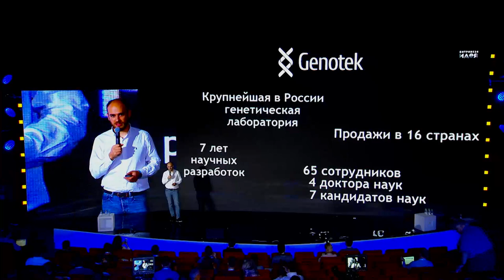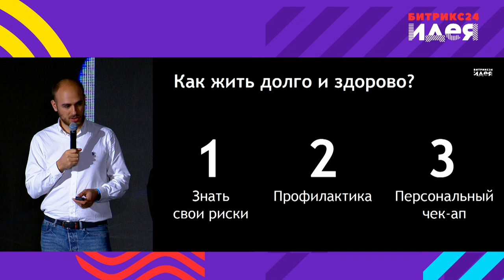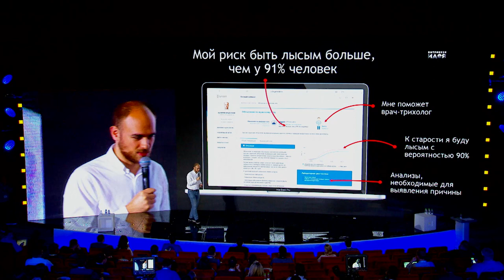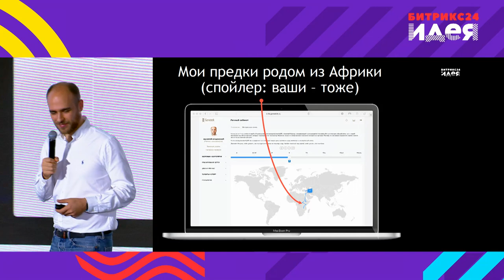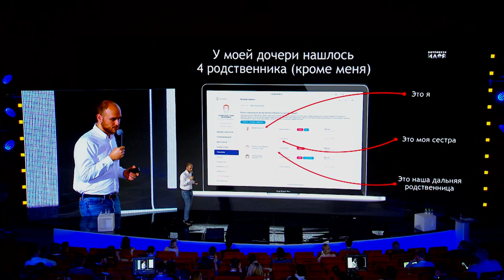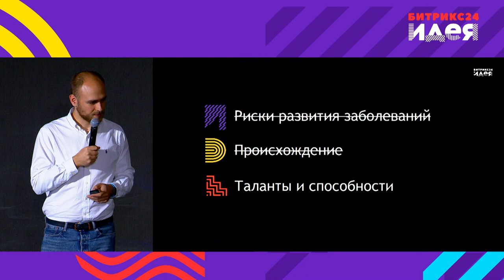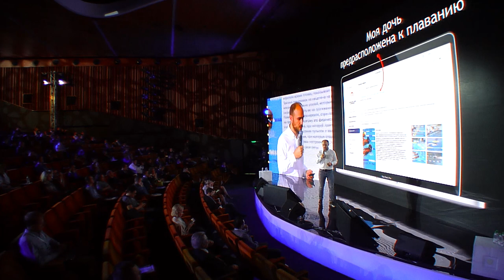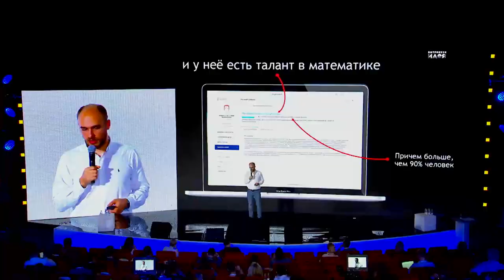Генетика будущего сегодня.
Валерий Ильинский (Генотек) про генетику будущего

Битрикс24.Идея 2017 Сколково